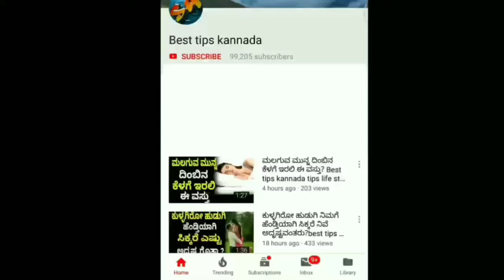ಪ್ರತಿದಿನ 1 ಚಮಚ ತುಪ್ಪ ತಿನ್ನುವುದರಿಂದ ಇಷ್ಟೊಂದು ಲಾಭಗಳು ಇರೊದು ಗೊತ್ತಾದರೆ! | Health Benefits Tips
ತುಟಿಯ ಮೇಲಿನ ನೀರಿನ ಗುಳ್ಳೆಗೆ ಮನೆಯಲ್ಲೆ ಇದೆ ಸೂಪರ್ ಮನೆಮದ್ದು! | Health Benefits | Best Tips Kannada

ದೇವಸ್ಥಾನದಲ್ಲಿ ಪ್ರಸಾದ ರೂಪದಲ್ಲಿ ಕೊಡುವ ಹೂವನ್ನು  ಏನು ಮಾಡ್ಬೇಕು? | life Style | Best Tips Kannada

ಮೊಟ್ಟೆ ಇಂದ ತೂಕ ತುಂಬಾ ಸುಲಭವಾಗಿ ಇಳಿಸಿಕೊಳ್ಳಿ? | weight loss Tips | Best tips kannada

ಅಕ್ಕಿ ನೀರನ್ನು ಚಲ್ಲೊ ಬದಲು ಹೀಗೆ ಮಾಡಿ ನಿಮ್ಮ ಸೌಂದರ್ಯವನ್ನು ಹೆಚ್ಚಿಸಿಕೊಳ್ಳಿ? | Beauty Tips | Best tips Kann

ನಿಮ್ಮ ದೇಹದಲ್ಲಿ ಇರುವ 5 ಸೂಕ್ಷ್ಮ ಜೀವಿಗಳು? | Health Benefits | Best tips Kannada

ತುಟಿಗಳು ಕಪ್ಪಾಗಿವೆ ಚಿಂತೆ ಬಿಡಿ  ಈ ಮನೆ ಮದ್ದು ಬಳಸಿ | Health Benefits | Best tips Kannada

ಊಟ ಮಾಡಿದ ತಕ್ಷಣ ನಿಮಗೆ ಈ ಅಭ್ಯಾಸ ಇದ್ದರೆ ಕೂಡಲೇ ಬಿಡೋದು ಒಳ್ಳೆಯದು? | Health Benefits

ಹುಡುಗಿಯರ ಈ ರಹಸ್ಯ ತಿಳಿಯಲು ಹುಡುಗರು ಹಾತೊರಿಯುತ್ತಾರೆ? | Life Style Infrastructure | Best Tip Kannada